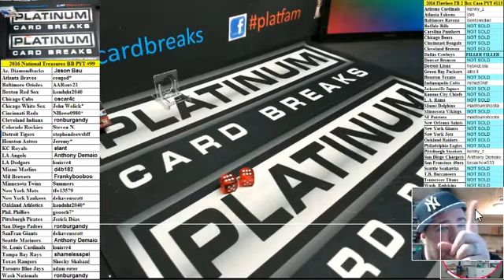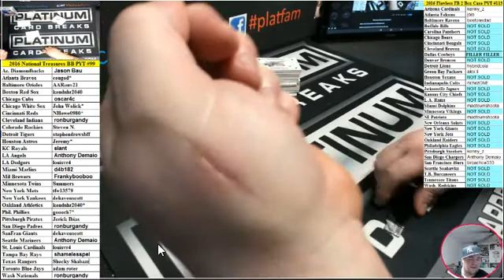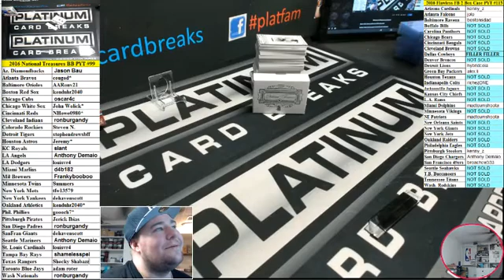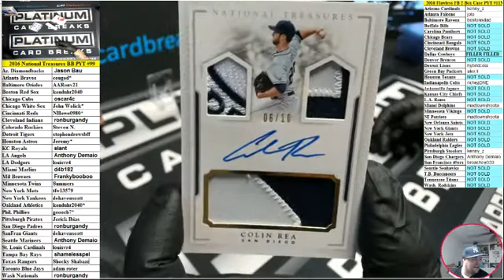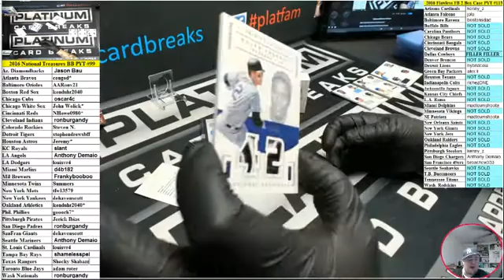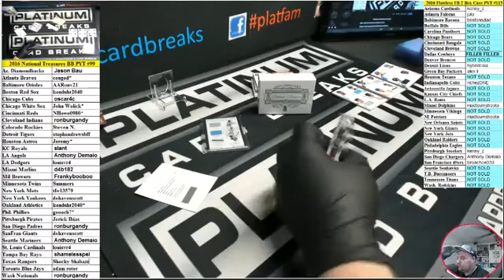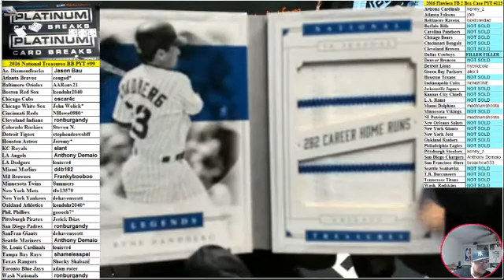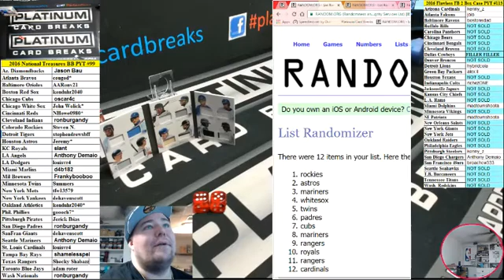2016 NT Baseball Pyt #99